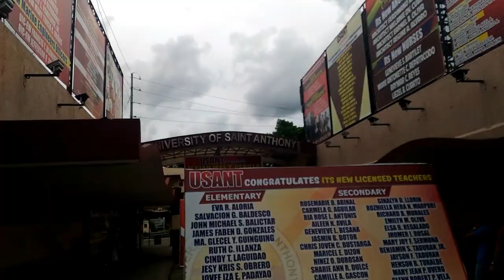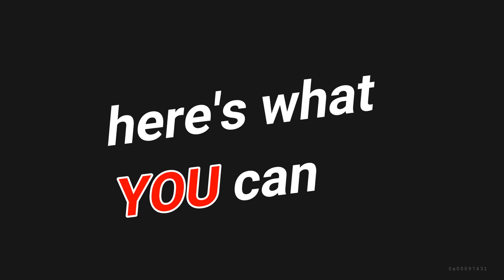Vlog and Documentary about the Environment!!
This is a vlog and documentary made by yours truly together with my classmates Michael and Bryan. In relation to our performance task in the subject Empowerment Technology, we hope you get enlightened and enjoy our comedy yet informative video.
BAKA GUSTO NIYONG SUBAYBAYAN OTHER SM ACC. KO

BAKA GUSTO NIYONG MAKIPAGTRABAHO/ FOR OFFICIAL BUSINESS ECHOS